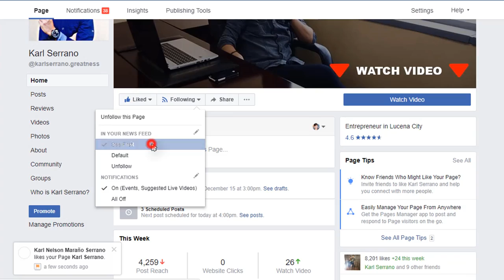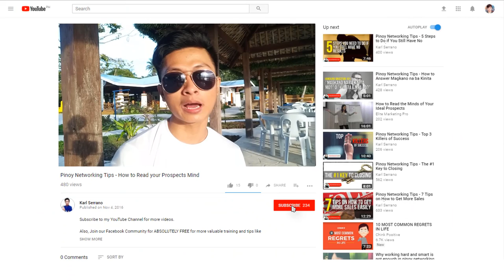Para sa Maraming mong Excuses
Dedicated para sa mga networkers na maraming excuses. Share mo to sa downline mo. ;)